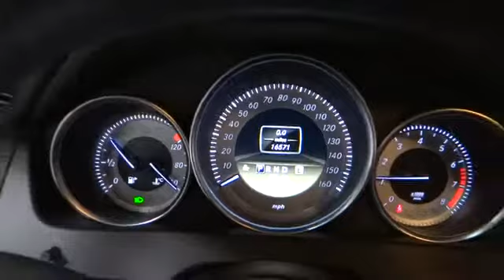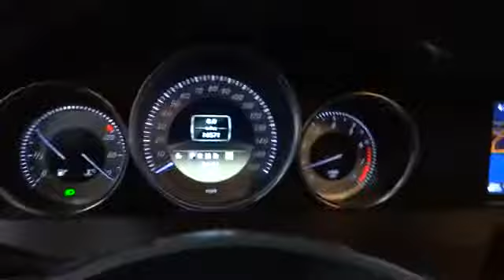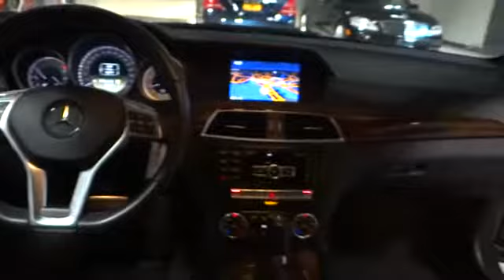2012 Mercedes-Benz C300 Rockville Centre, Nassau, Long Island, New York, Queens, NY 25048A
2012 Mercedes-Benz C300  - Stock#: 25048A - VIN#: WDDGF8BBXCR197078

WEB SPECIAL! This kid-friendly Vehicle with its grippy AWD will handle anything mother nature decides to throw at you*** Mercedes-Benz CERTIFIED!!! Great MPG: 24 MPG Hwy*** Includes a CARFAX buyback guarantee.